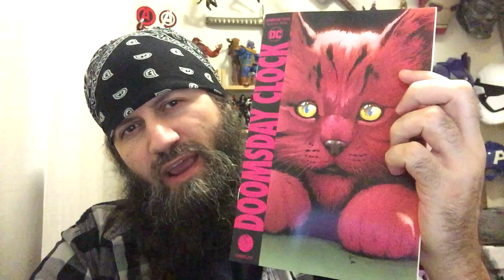Doomsday Clock #8 | COMIC BOOK UNIVERSITY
comic_book_university